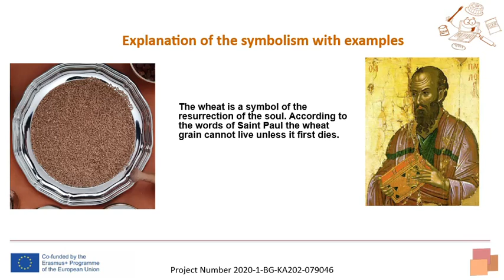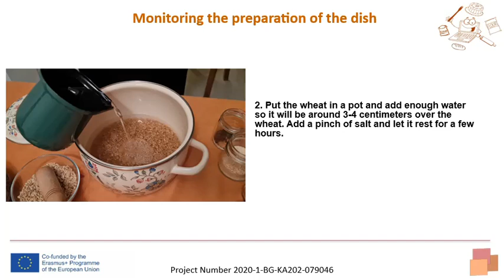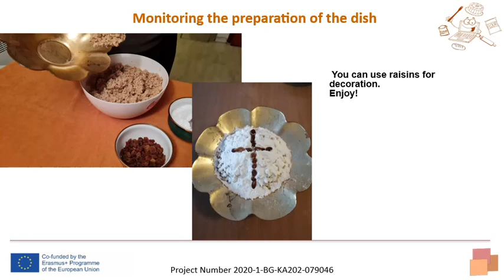Kolivo Sweet Boiled Wheat for Zadushnitsa - Traditional recipe - EuRiCa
Learn more about Kolivo - a traditional recipe from Bulgaria for Sweet Boiled Wheat. It plays an important role in the tradition of remembrance of the dead in Bulgaria and the Orthodox Christian part of Europe. The recipe is easy and the result is a sweet simple dish for the occasion.
The wheat itself is high in fiber, which makes it good for the digestive system and the sweet taste makes it a good-tasting option for dessert.

 This video features interesting facts about the recipe and a tutorial how to cook it step by step!